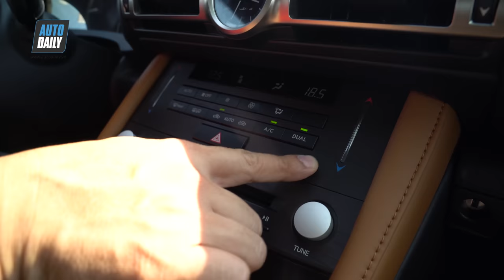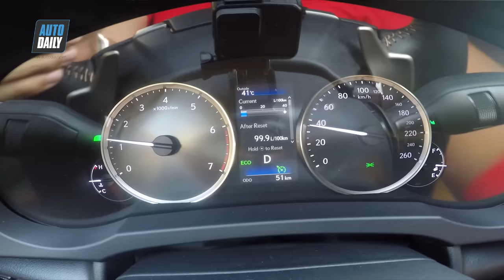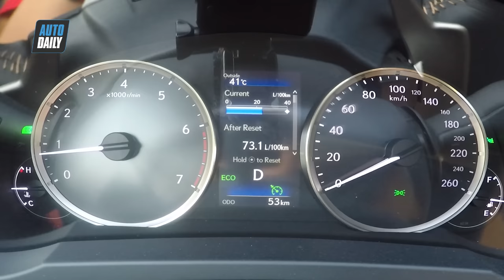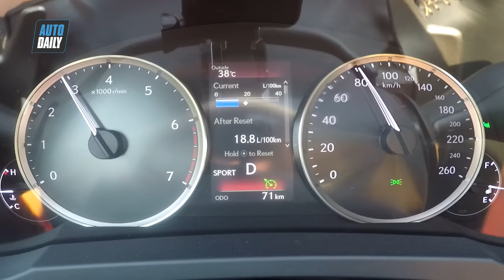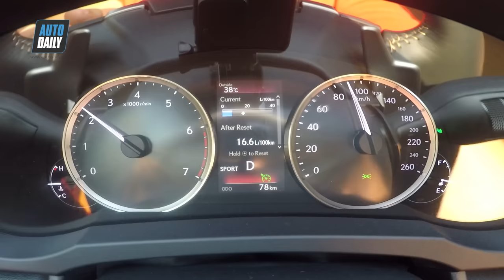Lái thử và Đánh giá chi tiết Lexus RC 300 giá 3,3 tỷ đồng: THỂ THAO và MỀM MẠI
Với giá bán 3,27 tỷ đồng tại Việt Nam, Lexus RC 300 2019 sở hữu ngoại hình đậm chất thể thao, nội thất sang trọng, tiện nghi và khả năng vận hành rất ấn tượng.

Đầu tháng 4 vừa qua, Lexus Việt Nam chính thức công bố phân phối mẫu xe RC 300 2019 ra thị trường đi kèm giá bán từ 3,27 tỷ đồng. Với màu sơn đỏ như chiếc được chúng tôi trải nghiệm trong bài, xe sẽ có giá là 3,3 tỷ đồng. Đây được xem là đối thủ đáng gờm của Mercedes-Benz C300 Coupe đang được bán chính hãng với giá 2,7 tỷ đồng.

Kể từ phiên bản mới, Lexus RC được áp dụng ngôn ngữ thiết kế mới lấy cảm hứng từ chiếc coupe hạng sang hàng đầu LC, nâng cao trải nghiệm lái trở nên sắc nét và đầy tinh tế. Phần đầu xe là nơi xuất hiện những điểm thay đổi đáng giá nhất trên mẫu xe thể thao này.

Lexus tăng thêm độ sang trọng và trang nhã cho ngoại thất của xe nhờ vào thay đổi thiết kế ở góc cản trước, tạo nên một đường tiếp nối từ đèn pha hay thanh nan dọc uyển chuyển từ lưới tản nhiệt hình con suốt với đường nét vuốt xuống sắc sảo. Cụm đèn pha 3 bóng LED được làm mới, sắp xếp theo chiều dọc tạo nên diện mạo mới mẻ và thanh lịch hơn cho xe. Tất cả tạo nên phần đầu xe làm tôi liên tưởng đến mẫu xe LC đầu bảng.